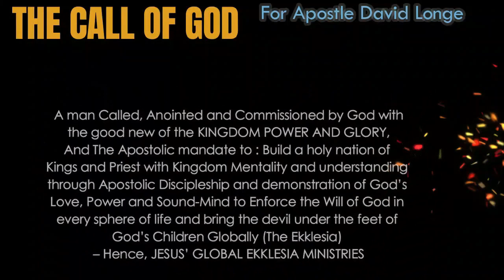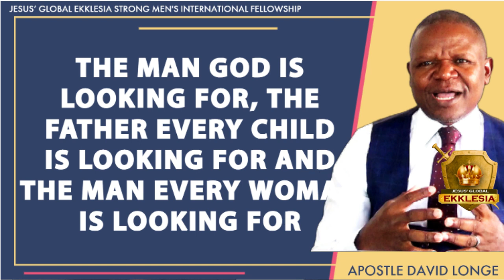The MAN GOD IS LOOKING FOR THE FATHER CHILDREN ARE LOOKING FOR &THE MAN EVERY WOMAN IS LOOKING FOR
ANY MAN SHORT OF WHAT THIS TEACHING IS LESS THAN A MAN
This is the man God desires every man to be.

JESUS; GLOBAL EKKLESIA MINISTER;S FORUM WHATSAPP GTOUP

Your email shall be received and the book shall be sent to you.